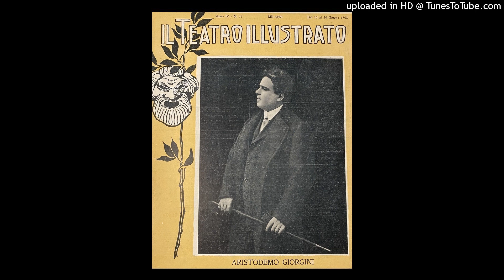Aristodemo Giorgini: "Ach! So fromm”, Gramophone & Typewriter 052105 del 1905 (?)